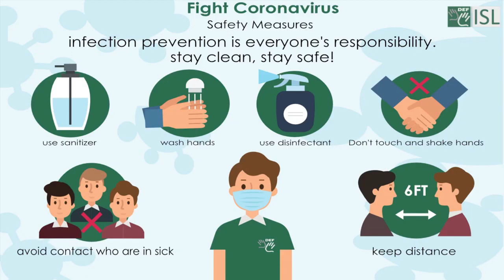Interesting to know about Animal Facts